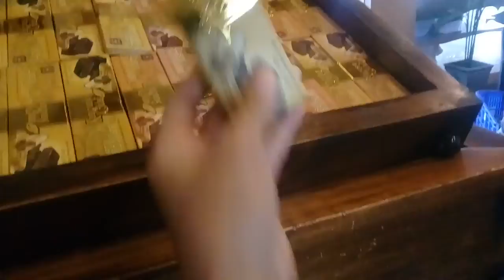Review Galeri Kampung Coklat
Galeri kampung coklat Blitar